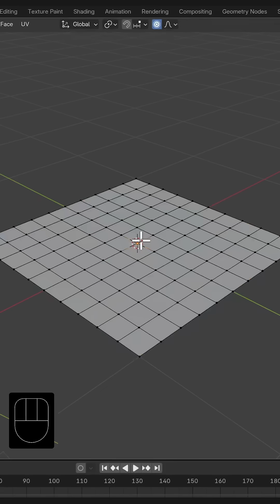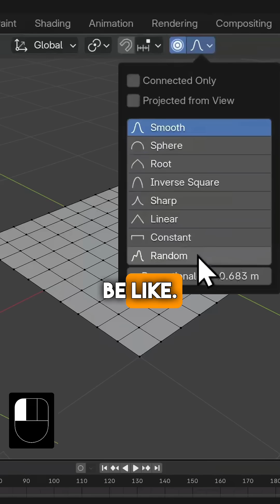How to Turn a Flat Grid into Terrain in Blender (Proportional Editing Tutorial)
Blender’s proportional editing tool is one of those hidden gems that can instantly speed up your workflow. Instead of moving just a single vertex at a time, proportional editing lets you influence all the nearby geometry with smooth, natural falloff.

👉 Why this is useful:

Quickly shape terrain and landscapes from a flat grid
Add organic variation to otherwise rigid models
Sculpt large areas without needing sculpt mode
Experiment with different falloff types (smooth, random, sharp, etc.) for creative effects
Perfect for creating mountains, waves, cloth-like deformations, or rough surfaces